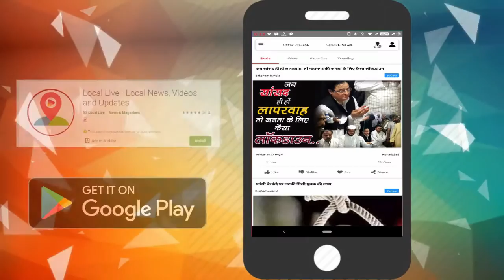II Hamirpur II एक वृद्ध महिला की निर्मम हत्या से इलाके में दहशत का माहौल, जांच जारी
अपने शहर की खबरों को विस्तार से देखने के लिए अभी डाउनलोड करें लोकल लाइव

नगर में आए दिन हत्या और अपराध की नई सूरत देखने को मिल ही जाती है अपराध की ऐसी ही भयानक सूरत जनपद हमीरपुर से सामने आई है जहां हमीरपुर के एक क्षेत्र में उस समय अफरातफरी का माहौल पैदा हो गया है, जब एक घर में 63 वर्षीय महिला की छत विछत हालत में लाश देखने को मिली। जिसके बाद ग्रामीणों और परिजनों ने आनन-फानन में ही इसकी सूचना थाने में दी।
A new face of murder and crime is seen in the city on the same day, such a terrible Surat of crime has come out of Hamirpur district, where an atmosphere of chaos in a region of Hamirpur is created when a 63-year-old in a house The roof of the woman was seen in a dilapidated condition.
After which the villagers and family gave it to the police station in a hurry